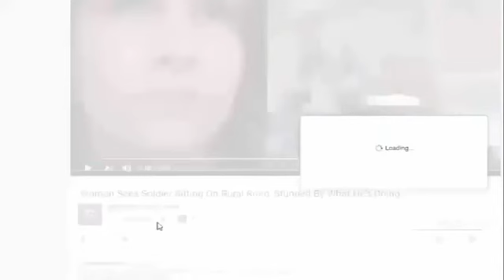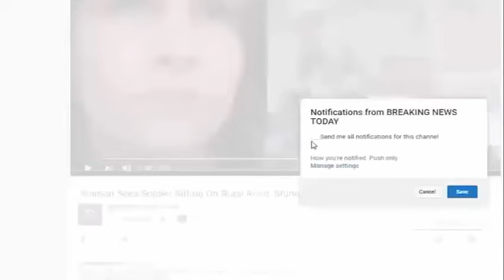Just In: Trump To Have EPIC Surprise For Democrats Bringing DREAMers to SOTU Address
SOURCE : Just In: Trump To Have EPIC Surprise For Democrats Bringing DREAMers to SOTU Address The Democrats have announced that they'll be bringing so-called “DREAMers”.

Just In Trump To Have EPIC Surprise For Democrats Bringing DREAMers to SOTU Address The Democrats have announced that they'll be bringing so-called “DREAMers” to the State of the Union.

Just In: Trump To Have EPIC Surprise For Democrats Bringing DREAMers to SOTU Address Sean Brown AMERICA'S FREEDOM FIGHTERS – The Democrats have announced that they'll be bringing so-called.